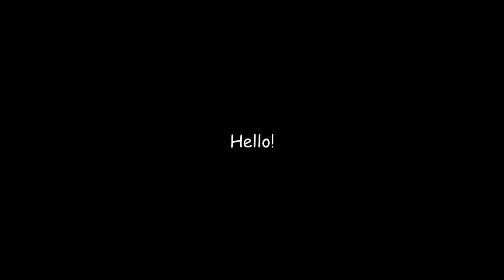How many TRANSFORMATIONS will we get in this RUN?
OPEN ME FFS

Hello! Here's just a Regular Tainted Binding of Isaac Player. First things first, this is the mod list that I use (just copy-paste the title to search it on Steam)
1.- [AB+|Rep] External item descriptions.
2.- Specialist Dance for Good Items
3.- Planetarium Chance
4.- [REP] Enhaced Boss Bars
5.- Antibirth music++
6.- Regret Pedestals
7.- Binding of Isaac: Epiphany (Tarnished Characters + Unlocks)
8.- Plagues of Egypt
9.- FUCK YOU (over Curse of the Blind)
10.- Job - Over 25 (+45) New Unlocks!
11.- BABY FUCKING PLUUUUM
12.- NFT (Non-Functionating Testicle)
13.- [REP|AB+] Lilium Dimension.
14.- The Sewage Collection!
15.- Cystinosis
16.- Bank Shot
17.- Reverb Fart Meme Sound Effect
18.- Broken Modem
19 [REP] Repentance Plus!
20.- Bonk Damage Sound!
21.- SIUUUUUUUU for Larynx
22.- Hanging Dream Catcher
23.- Cadaver: The Rotten Expansion
24.- [REP] Giantbook and Achievement Display API
25.- Antibirth Item Pack
26.- Mechanical Eye
27.- Max's Head
28.- The Bone Bundle
29.- Godhead

Today: try the T-Lost experience. Yay, cool, awesome.